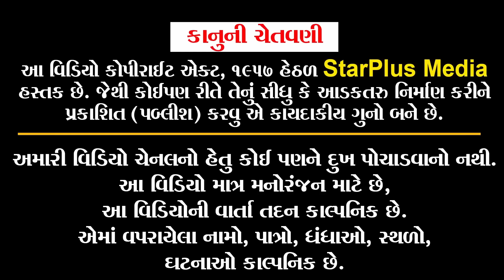ભગેડી ની ગિફ્ટ સીટી માં બદલી | Kisudi | Bhagedi | Star Plus Media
Actor: Krishna Bes (Kisudi), Bhavesh Bhagedi, Washim (Jinko), Raaj Hirani.
Script Writer: Maheshbhai Rachchh
Shoot and Edit By Karan Thakkar